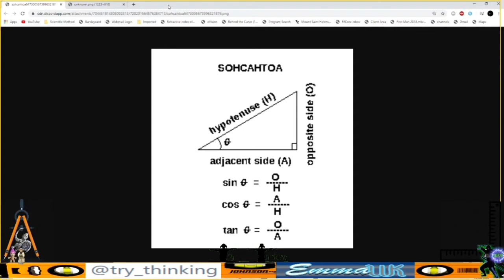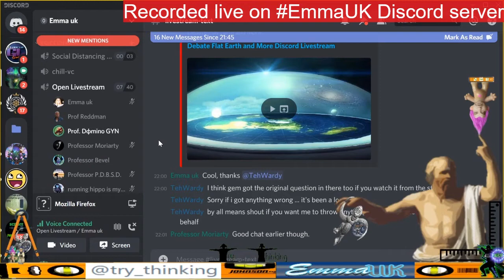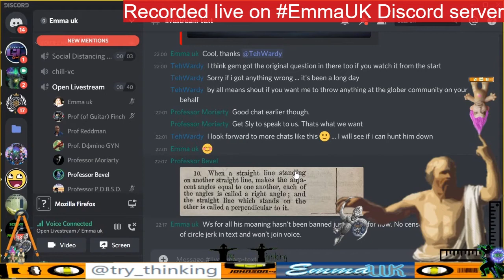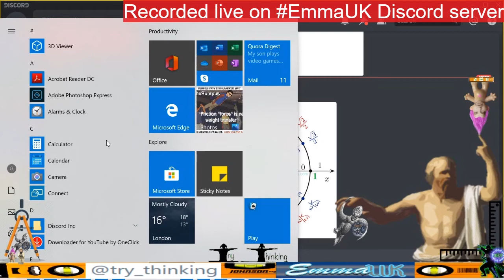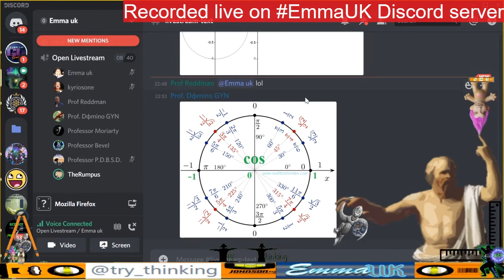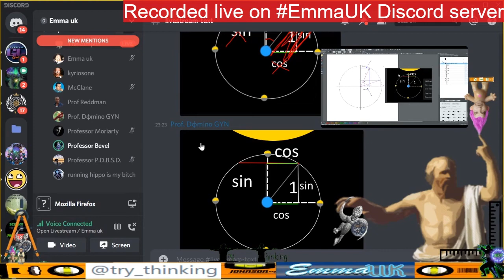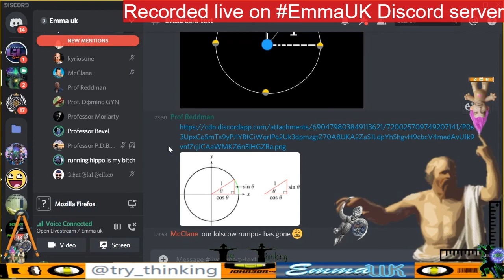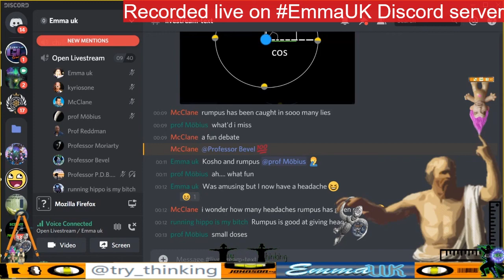Rumpus white knights for Cosine